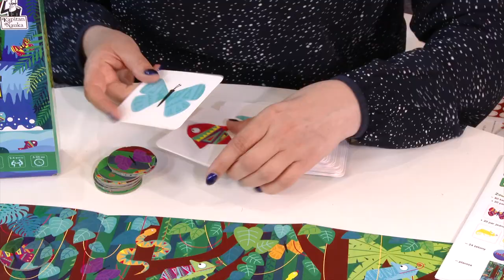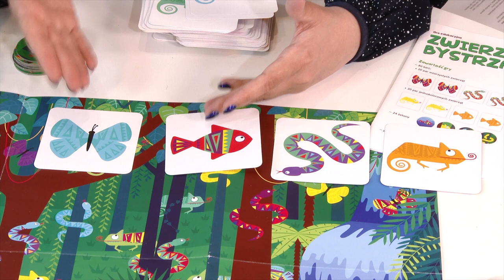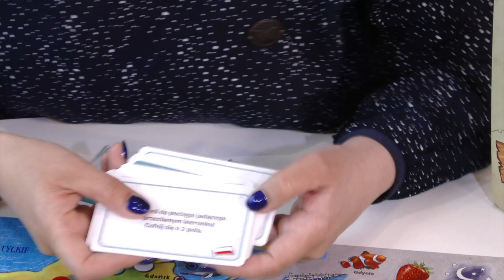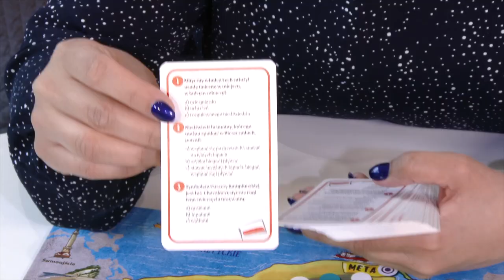Gry Kapitan Nauka, EDGARD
Proste i wciągające gry planszowe dla całej rodziny, oparte na uwielbianych przez dzieci aktywnościach i zabawach. Trenują pamięć, spostrzegawczość, umiejętność współdziałania i zdrowej rywalizacji